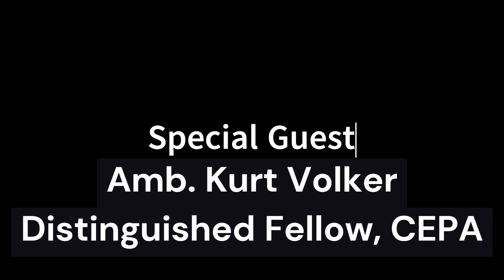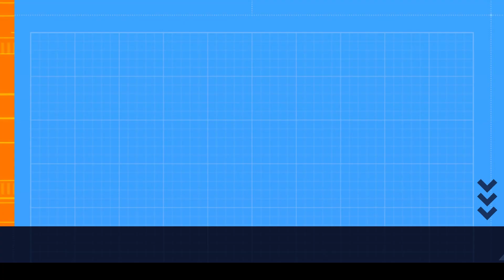The NATO Summit: Why Zelenskyy got angry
Ambassador Kurt Volker, Distinguished Fellow at the Center for European Policy Analysis, says NATO's decision not to give Ukraine an immediate path to membership was the key problem. But that wasn't the only one.